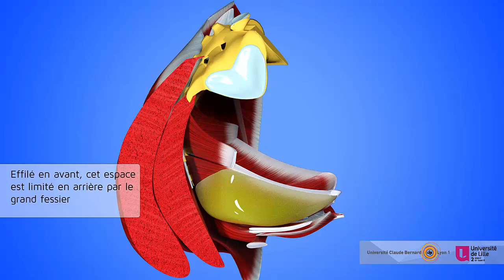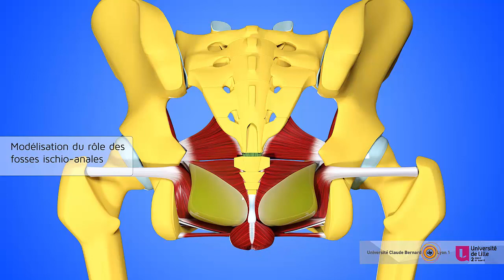Situation et modélisation des rôles des fosses ischio-anales ou fosses ischio-rectales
Cette vidéo 3D sur Youtube montre la stuation et une modélisation des rôles des fosses ischio-anales ou fosses ischio-rectales.
Vidéos 3D destinées à améliorer l'apprentissage et l'enseignement de l'anatomie